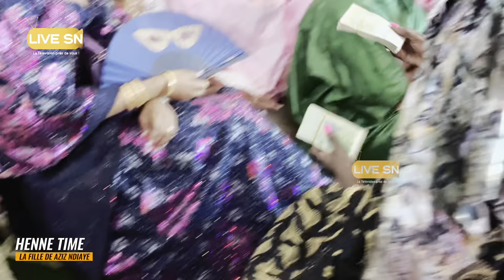Incroyable Aicha Rassoul deballe 12 Millions, Bague Diamant et 2 parures en Or pour Mama Alé Ndiaye